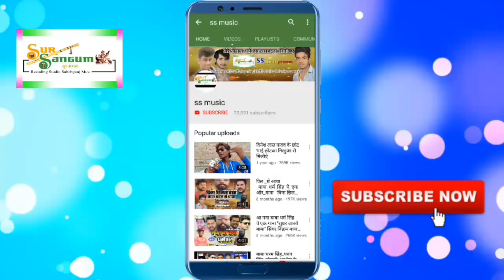भऊजी बईठ बुलेट पर फान के(bhauji baitha bulet par phan ke) बोल बम chhotka nirahua bol bam geet 2019